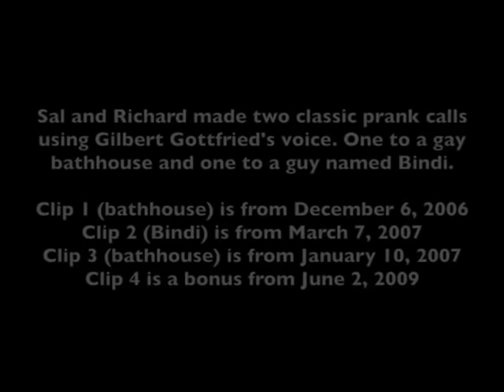Gilbert Gottfried listens to prank calls made using his voice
Sal and Richard, two of Howard Stern's writers, took audio from Gilbert's previous appearances on the show and made two classic prank calls. One to a gay bathhouse and one to a guy named Bindi.

Clip 1 (bathhouse) is from December 6, 2006
Clip 2 (Bindi) is from March 7, 2007
Clip 3 (bathhouse) is from January 10, 2007
Clip 4 is a bonus from June 2, 2009